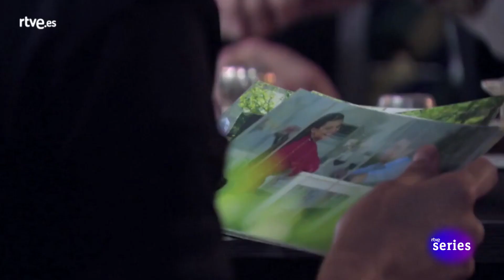Servir y proteger: Bremón se declara ante las dudas de Lola Capítulo79 | RTVE Series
Lola acude al despacho de Bremón para preguntarle por qué se ha distanciado. Bremón se declara y le enseña las fotos que ha recibido de forma anónima.